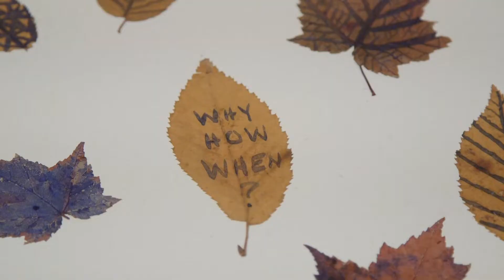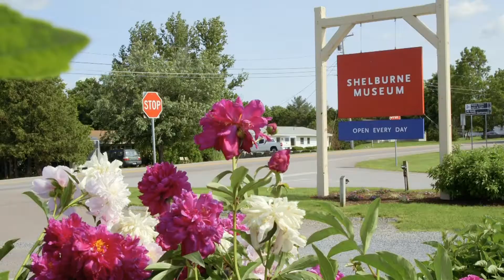William Wegman: Outside In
Artist William Wegman reflects on his work and new exhibition, William Wegman: Outside In, at Shelburne Museum, open June 22 through October 20, 2019.